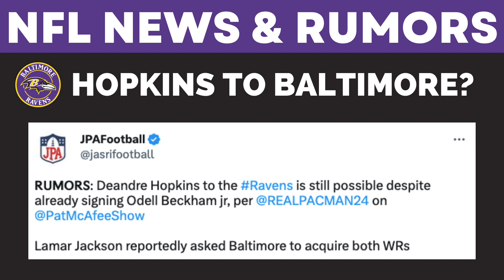Baltimore Ravens News & Rumors: Deandre Hopkins Trade? Latest Deandre Hopkins Baltimore Ravens News